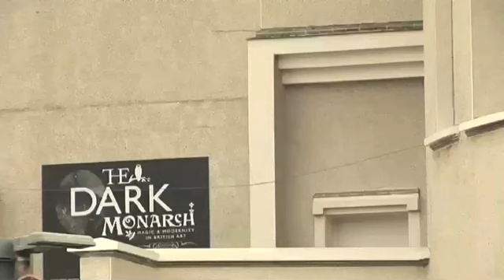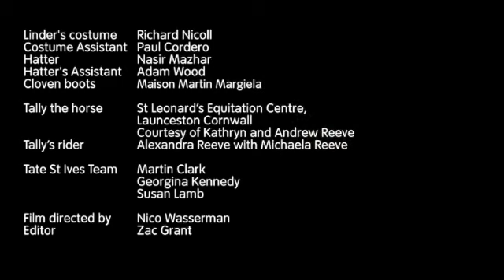Linder – Your Actions are My Dreams | TateShots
TateShots looks back to last October when artist Linder presented a new work at Tate St Ives. Coinciding with the Cornish festival of Allantide, 'Your Actions are my Dreams' assembled elaborate costumes, traditional Guise dancers, musicians and a magnificent white horse in a spectacular procession. In this extended TateShots we follow the performance from first rehearsals in a pub in Penzance to it's noisy conclusion in Tate's loggia.